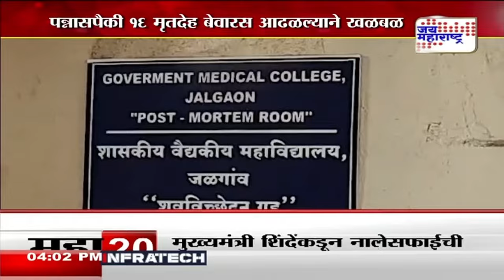Jalgaon | जळगावातील शासकीय रुग्णालयात ५० मृतदेह दाखल | Marathi News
आठ दिवसांपासूनचे मृतदेह दाखल
पन्नासपैकी १६ मृतदेह बेवारस आढळल्याने खळबळ